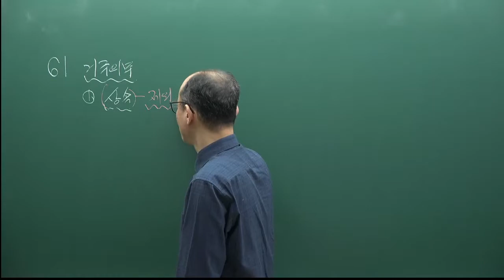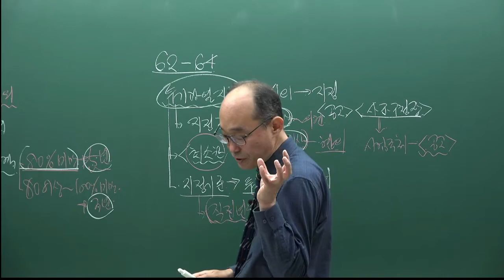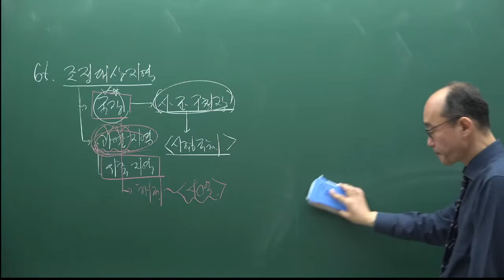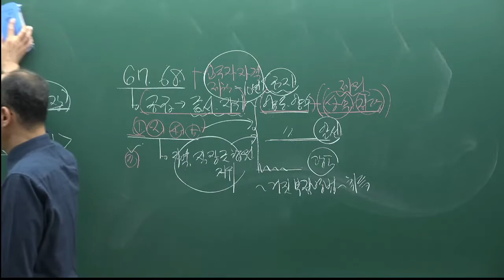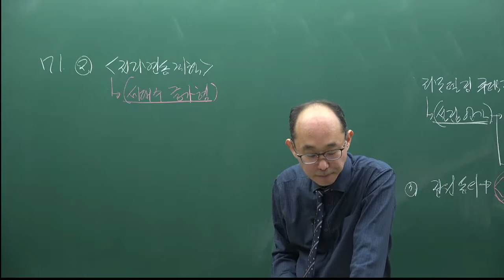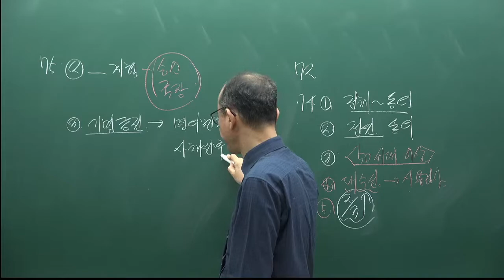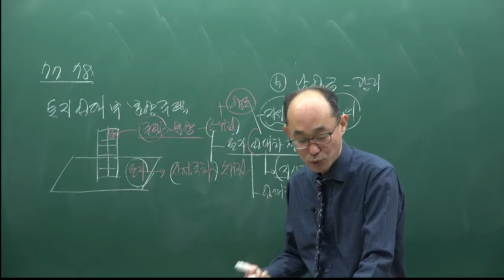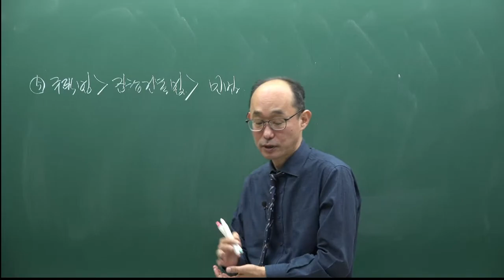[주전무] 2022년 주택관리사 관계법규 기출풀이과정 13강